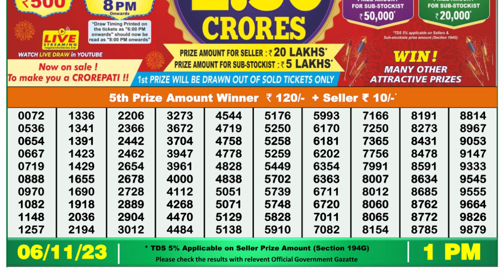🔴Dear Lottery Sambad Live 1pm today 06.11.23 Nagaland State Lottery Result